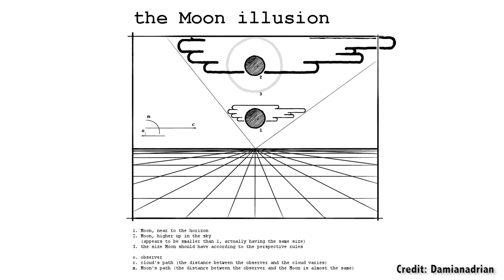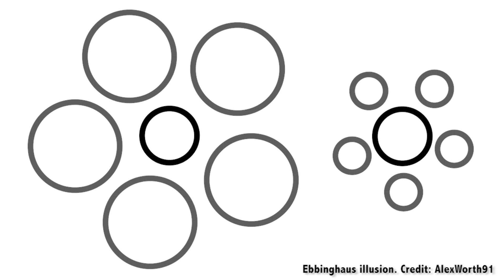Why Does The Moon Look So Big Tonight?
Look at the Moon. Have you ever noticed the Moon looks so big when it's down on the horizon, but way smaller when it's nearly overhead? What's going on here? Turns out, you fell for the oldest trick in the book: the Moon Illusion.

Edited by:
Chad Weber

Look at that Moon. It looks so big and full. Way bigger than it normally does. I wonder what’s going on to make it look so big? Maybe it’s closer and brighter? Maybe the atmosphere is distorting it like a lens? Or maybe, I’m just a human being, and I just fell for the oldest trick in the book: the Moon Illusion. Which really sounds more like a 80’s spy thriller novel than anything else. What I’m saying is, don’t believe your eyes.

The Moon is always the same size, and the distance varies by only a small amount during its orbit. As a result, the Moon is roughly the same size in the sky every night. Even though it looks huge on the horizon, it’s identical to when it’s directly overhead.

Don’t believe me? The Moon and your pinky fingernail when you hold your arm out at length, are about the same size. Next time the Moon’s in the sky, try it out, and you’ll see. Then try this out on one of those nights when the Moon just looks so big and fat. It’ll be it’s exactly the same size as it was before.

Look at this picture. Look at this collection of Moons, taken one after the other from Moonrise until the Moon is high in the sky. Exactly the same size! Every time! So what’s going on here?

The problem is up here, in my meat-thinky parts. For some reason, when the Moon is down on the horizon, we think it’s larger than when it’s directly overhead. But why? Bad news, we’re not actually sure yet. We’re still piling up the list of cognitive biases that make us think it’s a good idea to stay on an airplane that’s on fire or convince us to wait it out in our homes when there’s a tornado headed straight for us instead of evacuating like the nice people on the radio say.

One idea is that the Moon looks bigger on the horizon because it looks farther away. When we see stuff in the sky, like clouds, birds or airplanes, they seem tiny. But when we see the Moon, compared to closer objects on the horizon, like trees and buildings, our brain freaks out and decides that it’s actually larger.

Fun fact! It turns out our brain is really bad at knowing how big things actually are, and it’s easily tricked by the stuff around it. Here’s an optical illusion called the Ebbinghaus illusion. See those circles in the middle? They’re the same size in each example. But because of the other circles around them, our brain can’t deal. Normally buildings and trees are big. And yet they seem tiny compared to the Moon on the horizon.

I did say that it’s mostly the same distance, every night but the Moon actually does get bigger and smaller in the sky. It’s following an elliptical orbit around the Earth. At its closest point, the Moon gets about 363,000 km. And then at its furthest point, it’s about 405,000 km. So that is a bit of a difference, but seriously, you’d need a really good telescope to be able to tell, and it takes almost a month to make this journey from one end to the other.

Trust me, you can’t tell. Or you know what, you can tell, you’re right. It’s just me, and everyone else, for us regular mortals, our brains are fooled. So next time your friend mentions how huge the Moon looks, feel free to explain the cold hard facts to them. Let them know that their brain is lying to them, and how they’re easily deceived. Then laugh and mock them for their amusing little human frailties. Then, I suppose you might be looking for new friends… but you will have enlightened them to the way of their wrongness, and that’s a gift that keeps on giving.

Well, did you fall for this? Did you think the Moon looks huge on the horizon, or are you somehow immune to the Moon illusion? If so, tell us your secret in the comments below.